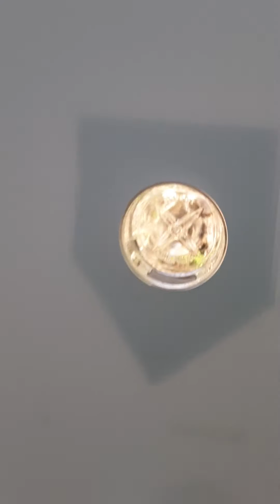New niche utility e- bicycle drawn camper rolling hard tent 4-wheel wagon